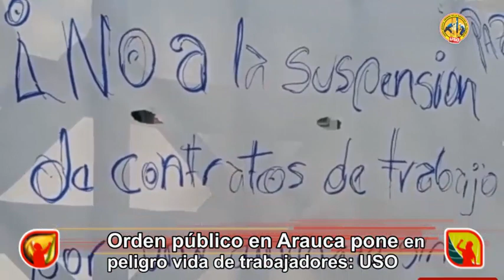La crisis de orden público en Arauca no la deben pagar los trabajadores petroleros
UnaCrisisEs que más de 700 trabajadores de la industria petrolera en Arauca corran riesgo de que sus contratos se suspendan o terminen afectando a miles de trabajadores indirectos. Demandamos de las autoridades y empresas protección de estos empleos.